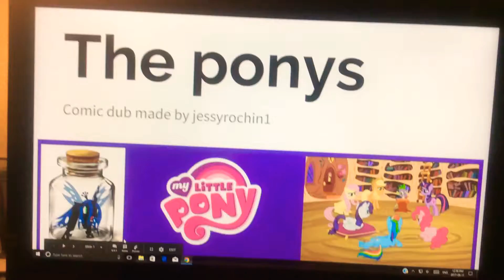The ponys Capture qween chrysalis google slides